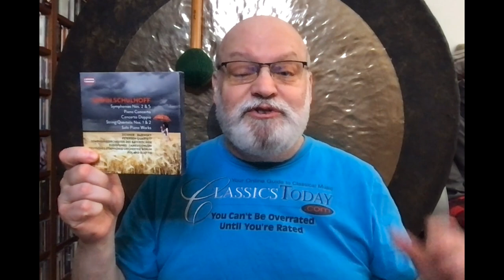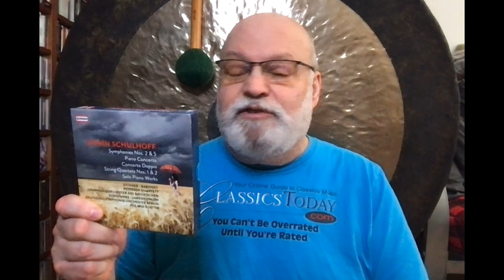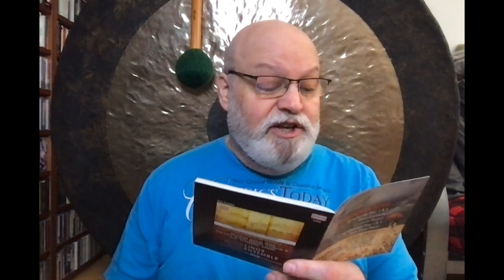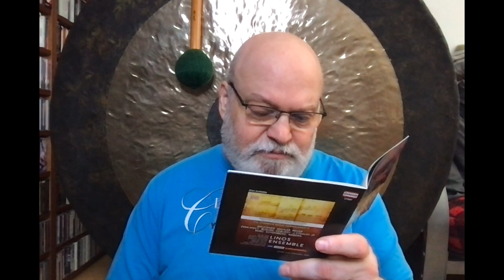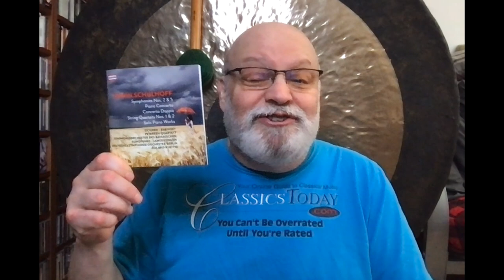Review: Six Vivid, Vibrant Schulhoff CDs on Capriccio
Erwin Schulhoff was perhaps the most talented and prolific of the group of Czech composers whose music was ruthlessly suppressed by the Nazis. He died in an internment camp in 1942, but not before writing an impressive collection of works, a hefty selection of which can be found in this excellent, affordable boxed set from Capriccio. Check out the musical examples in the video to hear a truly distinctive early 20th-century musical voice.
Musical Examples courtesy of Capriccio Records